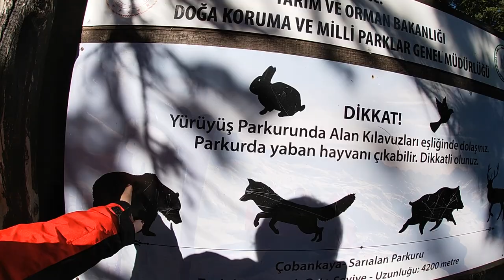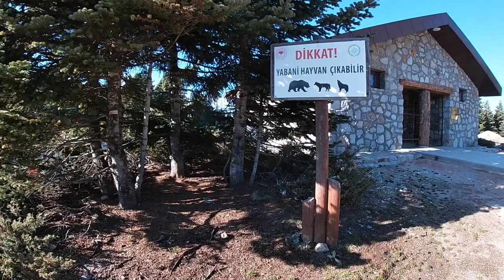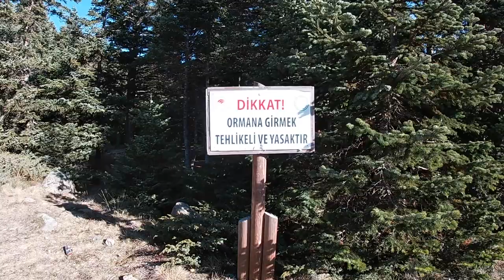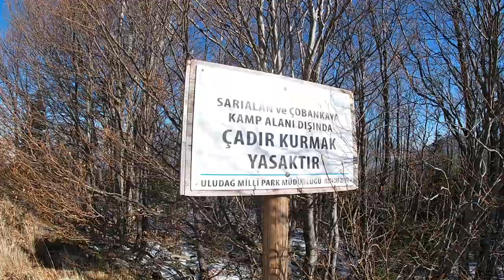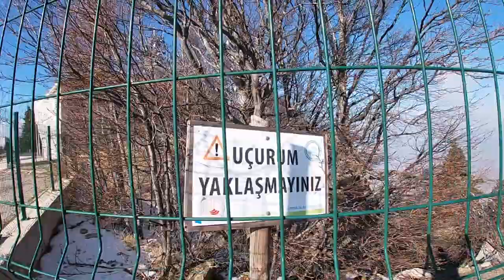Orman gezisi Bakacak, Uludag